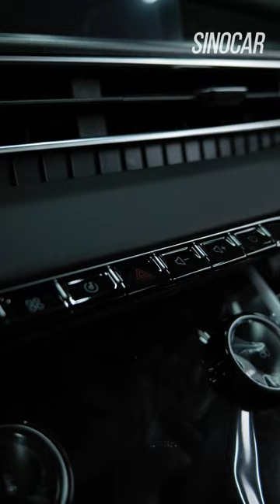Chery Tiggo 7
Chery Tiggo 7 из Китая.Китайский автомобиль,китайская машина.Приветственный запрос
Chery Tiggo 7 from China.Chinese car.Welcome inquiry
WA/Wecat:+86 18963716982